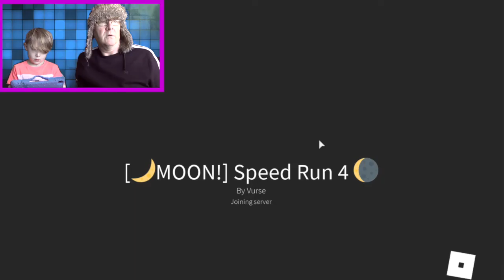Harley & Me Roblox Speed Run 4 | Moon Speed Run 4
Roblox Speed Run 4. Harley & me play Roblox games. Roblox Moon Speed Run 4 game is the third one Harley shows his grandad how to play. Harley is an awesome Roblox player but his grandad needs a lot of help. Hilarious comedy and banter between YouTube's newest up and coming, amazing and extremely funny Roblox Gamers.

It is a game creation system developed by Roblox Corporation. It allows users to program games and play games created by other users.